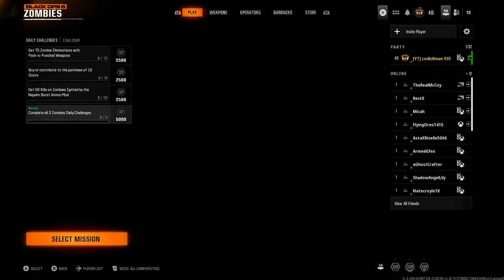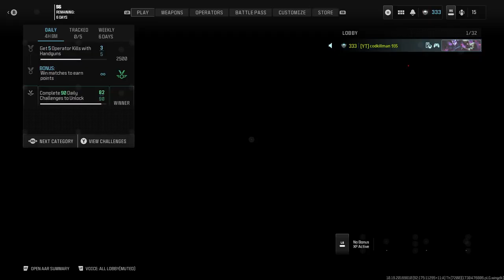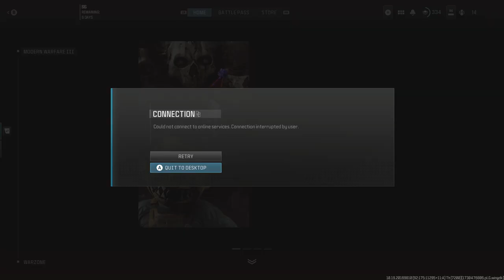cod black ops 6